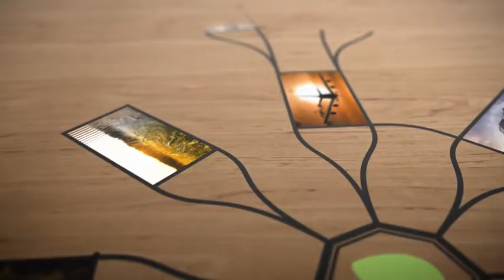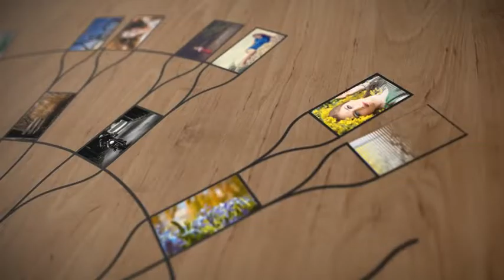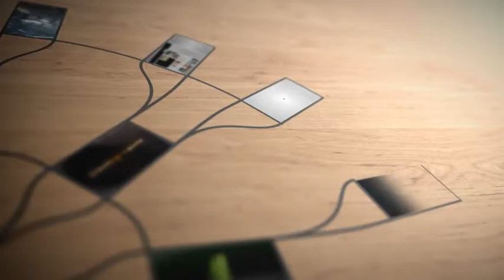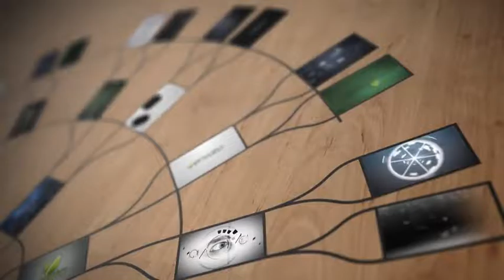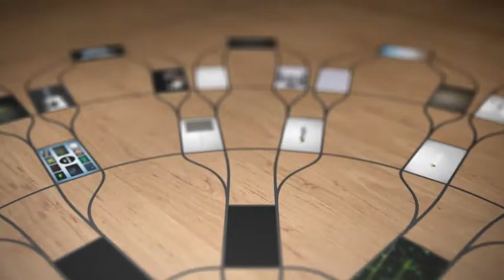Ultimate Gallery-After Effects Template Videohive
After Effects CS6 and above compatible. (The project was made in CS5 and will open in CS5, however I recommend using CS6 or newer for rendering as CS5 has well known issues with DoF blur artifacts.)
1 text, 1 logo and 72 photo/video placeholders
Detailed video tutorial with subtitles included
Very easy to edit.
Universal expressions = works on non-english After Effects versions.
Render time with photos is about 4 hours on i7-3770K + 32GB RAM with BG Renderer in CS6. Render time will strongly vary on different configurations. If you want to put videos into placeholders, render time might even duplicate